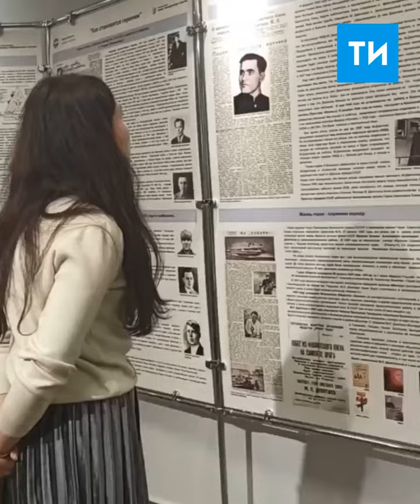Муниципальный архив Казани: Площадей для хранения документов хватит еще на 50 лет